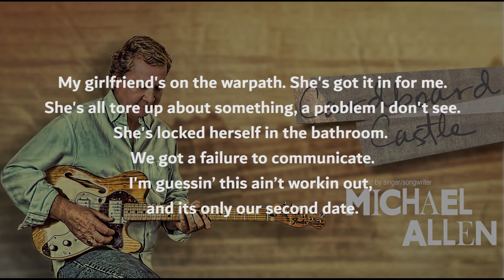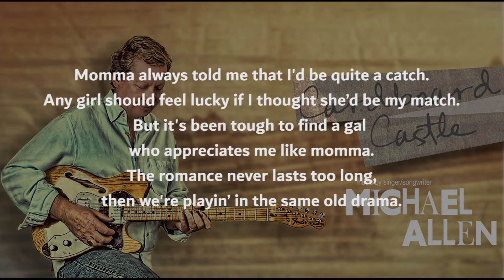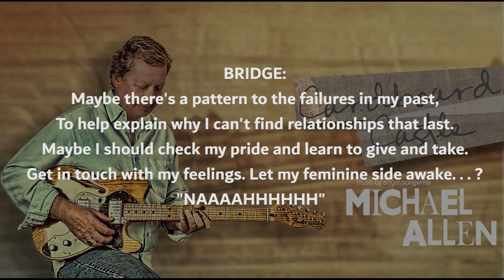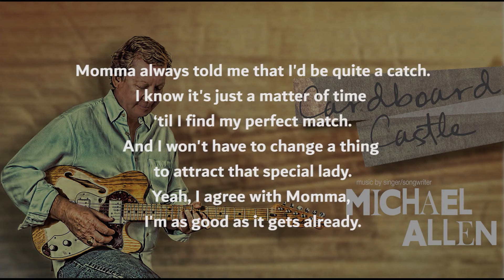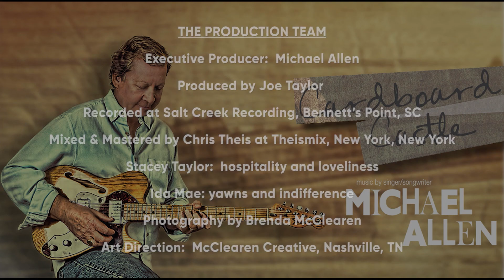I Might Not Be Much But I'm All I Think About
Written by Mike Allen
Recorded in 2016, from Mikes debut pro-produced project "Cardboard Castles"

Narcissistic Momma’s boy,
Rock 'n roll, Americana, Up-tempo,
Great for video